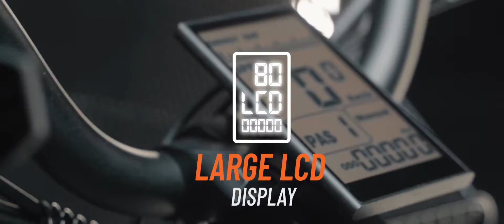Wattwheels City Trike LS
A video of our city trike. Perfect for getting around town and loaded with features:

 - Reverse feature
 - Throttle Assist
 - Large baskets for excellent storage
 - Large LCD display
 - Super low step frame
 - Dual battery options

Available in New Zealand currently